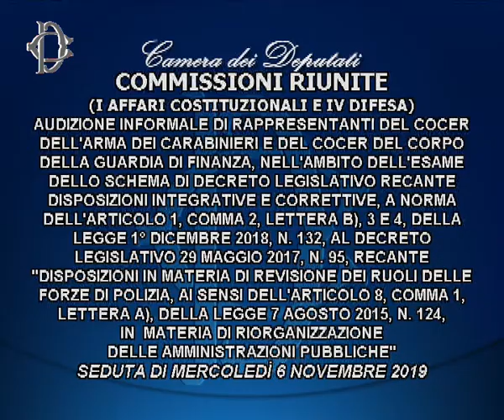Roma - Audizione Cocer Carabinieri e Finanza su amministrazioni pubbliche (06.11.19)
- Roma - Audizione Cocer Carabinieri e Finanza su amministrazioni pubbliche.
Alle ore 9, presso la Sala del Mappamondo di Palazzo Montecitorio, le Commissioni riunite Affari costituzionali e Difesa hanno svolto le audizioni di rappresentanti del Cocer dei Carabinieri e della Guardia di finanza, nell’ambito dell’esame dello schema di decreto legislativo in materia di riorganizzazione delle amministrazioni pubbliche”. (06.11.19)